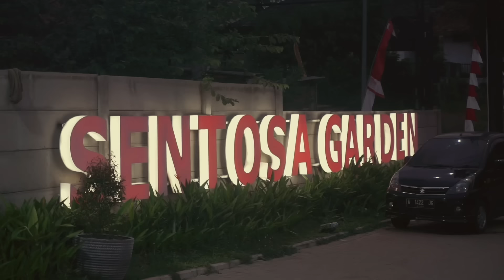PENYESALAN~Episode1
Halo semuanya
Semoga dalam keadaan sehat yah
Kita upload lagi dengan judul yg baru nih di jamin
Lebih seru deh